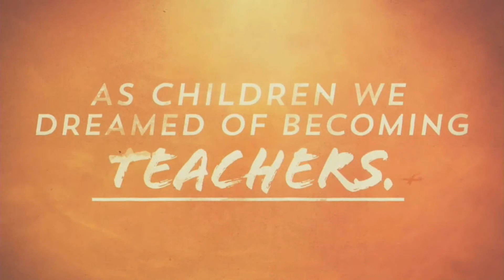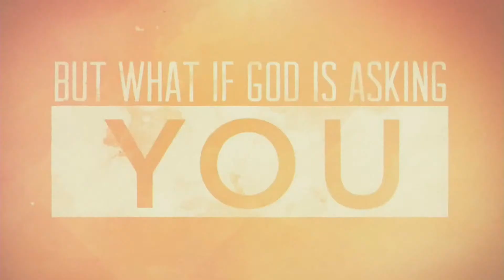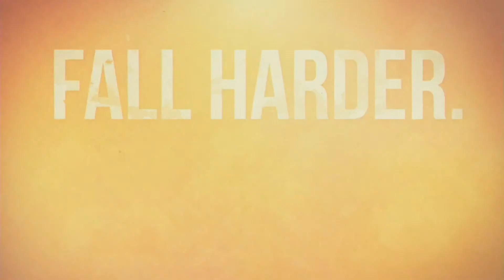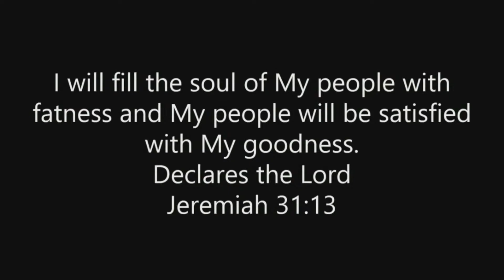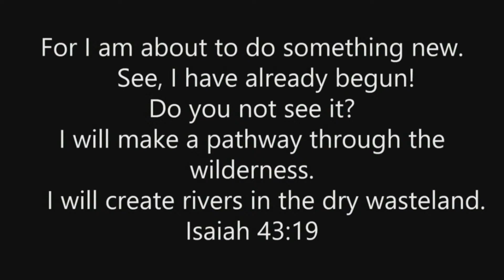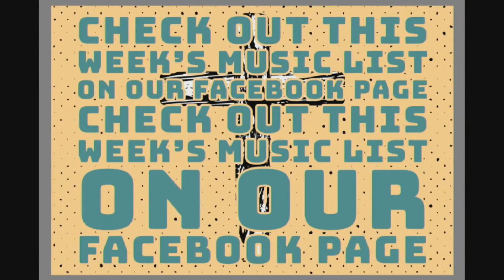Time To Dream Again